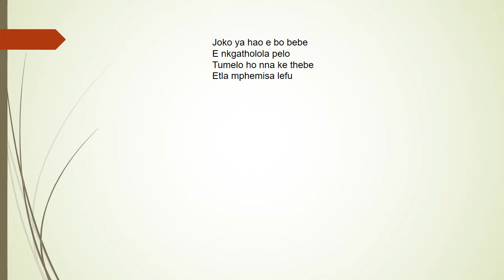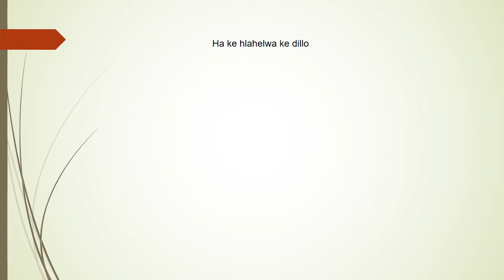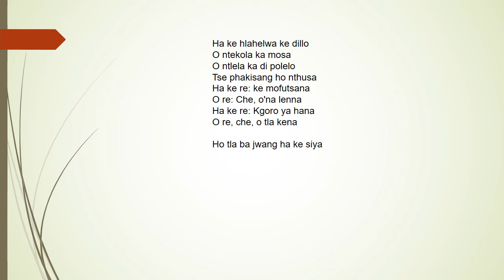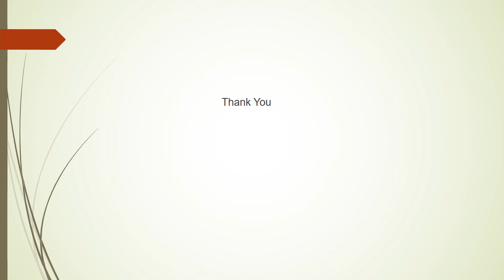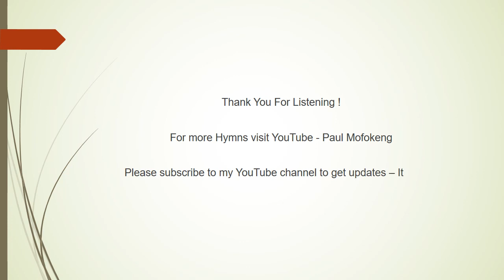Joko ya hao e bobebe - LP Mofokeng